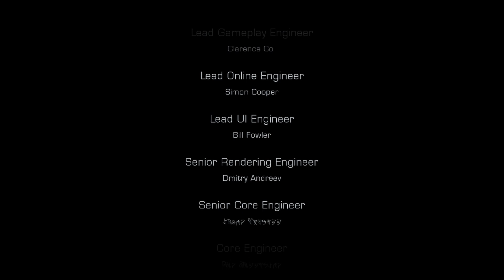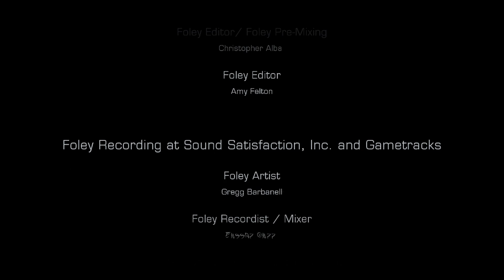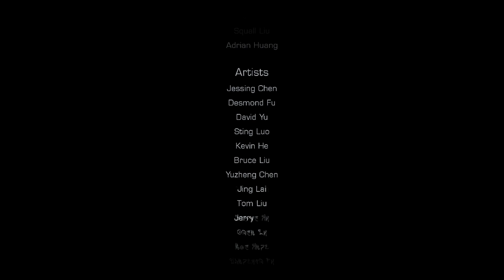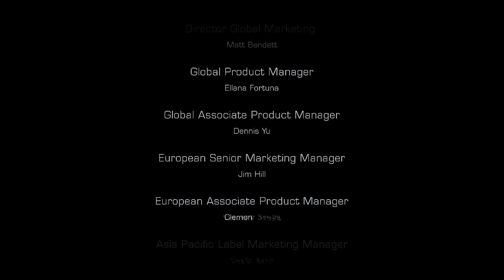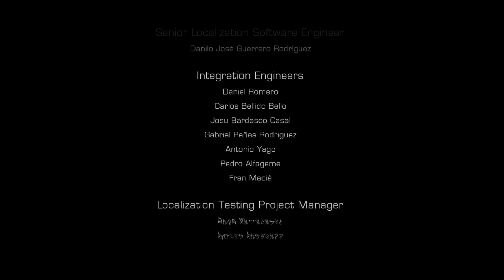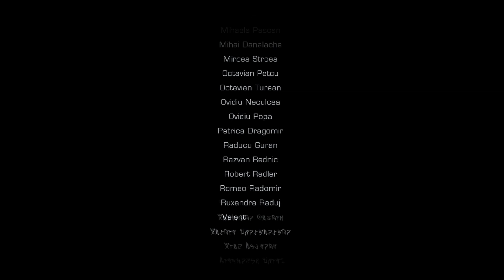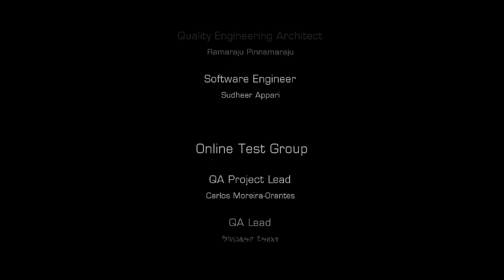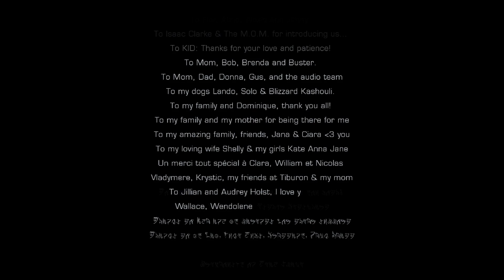The Brother Moon, the End of an Era! (Fox Plays DEAD SPACE 3 FINALE Episode 23!)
The conclusion to the Dead Space 3 trilogy, episode 23. The time has come to take the fight to the Necromorphs and put and end to this... once and for all?

In this episode, The Brother Moon, the End of an Era!

Danik finally got what he wanted and met his ultimate fate. The Machine was deactivated, awakening the Necromorph Moon from its cryogenic stasis; however, the fight isn't over yet.

The Machine can still be activated. The Codex is still inside of the Machine. Isaac just has to reach it before the alien city crumbles and throws him into the abyss.

This is the end for not just Dead Space 3 but for all of Dead Space as a franchise.